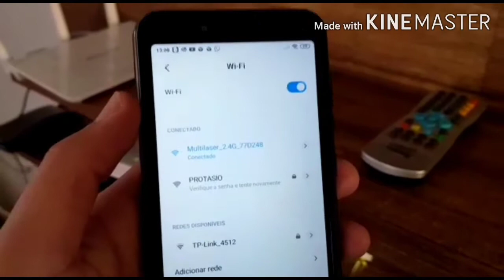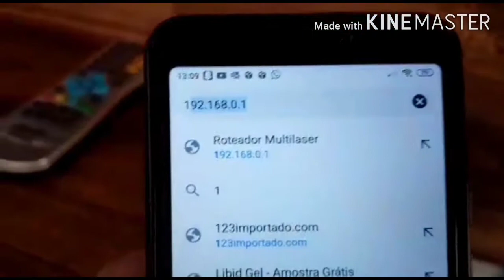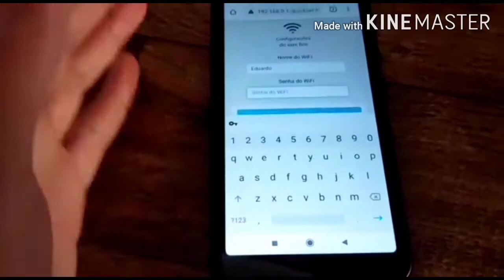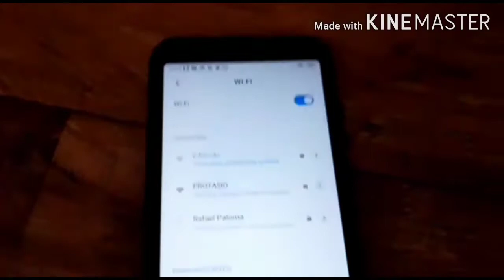Roteador Wi-fi Multilaser 300mbps 3 antenas Fácil Instalação e Configuração pelo Celular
Roteador Multilaser Wireless bom e Barato Modelo N 300Mbps 3 Antenas RE163 - Fácil Instalação!

Padrões de frequência: 802.11n, 802.11g, 802.11b, 802.3, 802.3u;
Banda: 2,4 GHz;
Taxa wireless: 300 Mbps;
Interface e velocidade: 1 porta de auto negociação WAN 10/100 Mbps, 3 portas de auto negociação LAN 10/100 Mbps;
Saída: 9 V, 1 A;
Canais: 11;
Antena fixa;
Largura do canal: 20 MHz, 40 MHz;
Funções: Roteador wireless, AP e WDS, QoS, Wisp, WiFi Radio, AP, WDS;
Segurança do wireless: WPA-PSK/WPA2-PSK/WPAPSK & WPA2-PSK e WPS;
Tipo de conexão: Dinâmico/ estático/ PPPoE/ PPTP/ L2TP;
DHCP: Servidor incluso;
Segurança: Filtro de endereço Port/ URL/ MAC;
Controle de banda: WMM;
DDNS: Sim;
Temperatura de operação: 0°C~40°C;
Temperatura de armazenamento: -40°C~70°C;
Umidade de operação: 10%~90% RH sem condensação;
Umidade de armazenamento: 5%~90% RH;
Requisitos mínimos: Internet Explorer 5.5 ou Firefox 1.0 ou mais recente, adaptador network;
Certificados: Anatel, FCC, CE, RoHS;
Itens inclusos:
1 cd de instalação;
1 roteador wireless n 300 mbps;
1 cabo rj45;
1 fonte de energia;